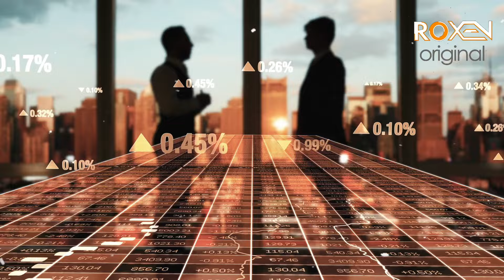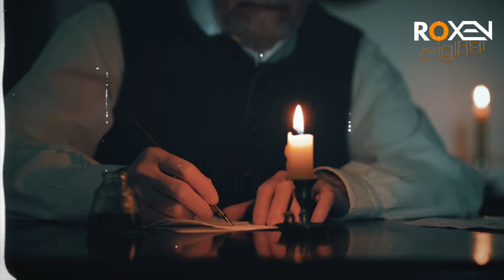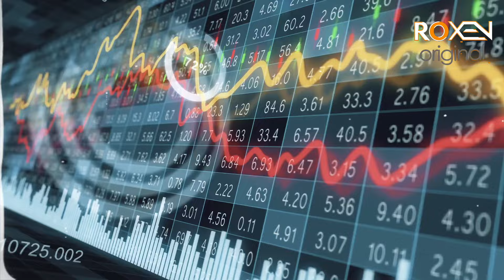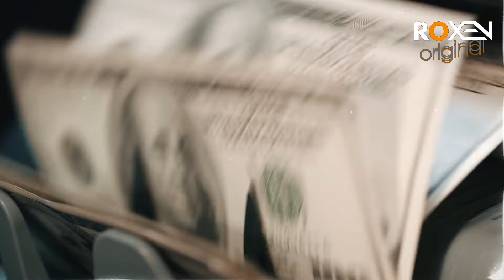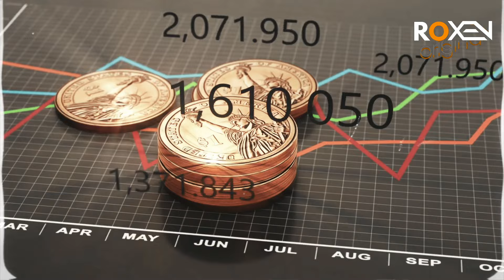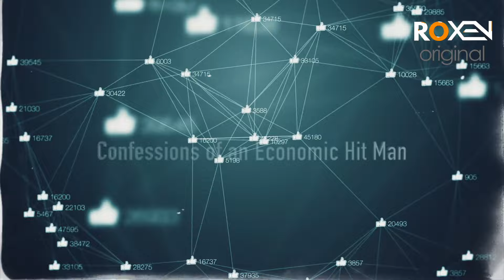ECONOMIC HITMAN | EP 01 | Confessions Of An Economic Hitman | Roxen Original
Confessions of an Economic Hit Man is a semi-autobiographical book written by John Perkins, first published in 2004.

Economic hit men (EHMs) are highly paid professionals who cheat countries around the globe out of trillions of dollars. They funnel money from the World Bank, the U.S. Agency for International Development (USAID), and other foreign "aid" organizations into the coffers of huge corporations and the pockets of a few wealthy families who control the planet's natural resources. Their tools included fraudulent financial reports, rigged elections, payoffs, extortion, sex, and murder. They play a game as old as empire, but one that has taken on new and terrifying dimensions during this time of globalization

The book provides Perkins' account of his career with engineering consulting firm Chas. T. Main in Boston. According to Perkins, his job at the firm was to convince leaders of underdeveloped countries to accept substantial development loans for large construction and engineering projects. Ensuring that these projects were contracted to U.S. companies, such loans provided political influence for the US and access to natural resources for American companies,  thus primarily helping rich families and local elites, rather than the poor. According to Perkins, he began writing Confessions of an Economic Hit Man in the 1980s, but "threats or bribes always convinced to stop."

Suggesting a system of corporatocracy and greed (rather than a unilateral conspiracy), Perkins claims the involvement of the National Security Agency (NSA), with whom he had interviewed for a job prior to joining Main. According to the author, this interview effectively constituted an independent screening that led to his subsequent hiring as an 'economic hit man' by Einar Greve, vice president of the firm (and alleged NSA liaison).

RoxenOriginal jasoos samaa news headlines haqeeqat tv khoji tv latest